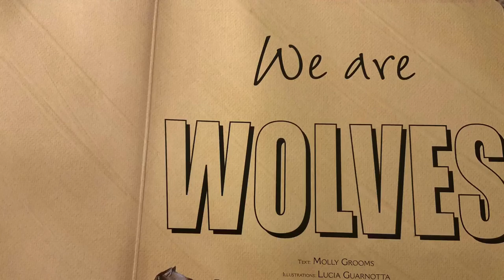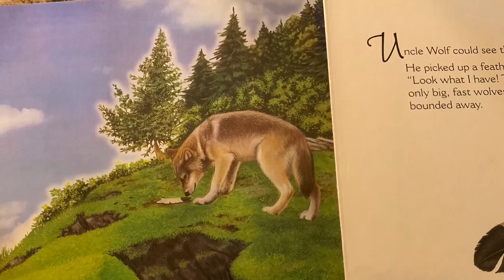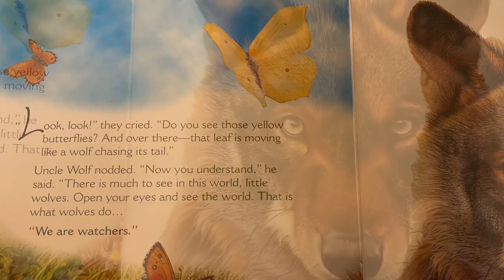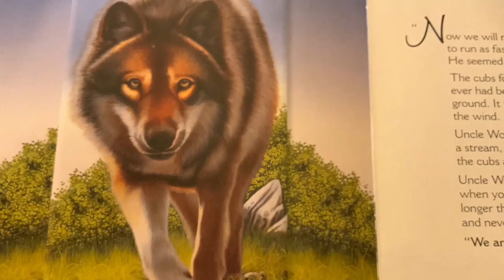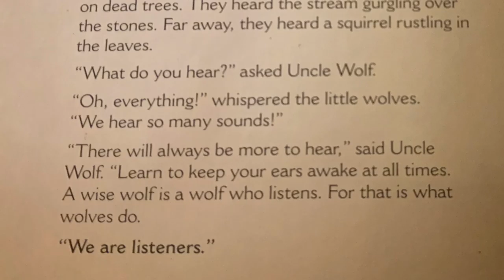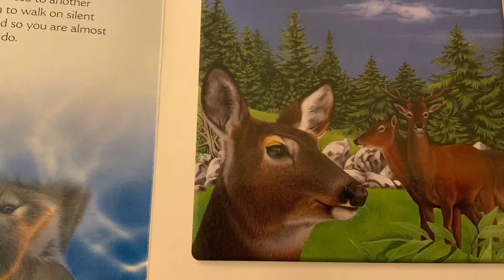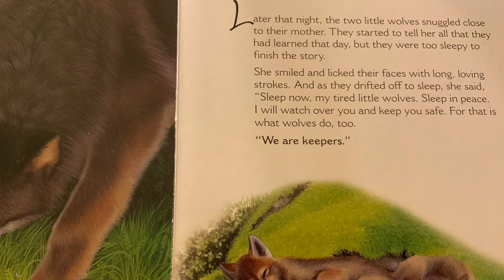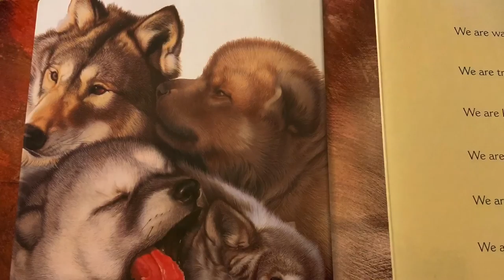We Are Wolves by Molly Grooms and Lucia Guarnotta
Somos Lobos, somos observadores, viajeros, escuchadores, cazadores, familia, y guardianes.
We Are Wolves, by Molly Grooms and Lucia Guarnotta, read by Elizabeth Kunz, and dedicated to Susie Rayos Marmon Elementary School, 2nd grade Lobos in particular. Somos Lobos.